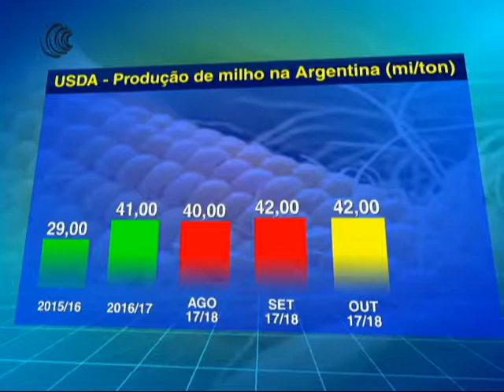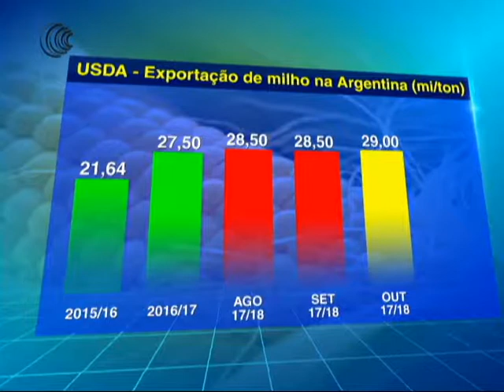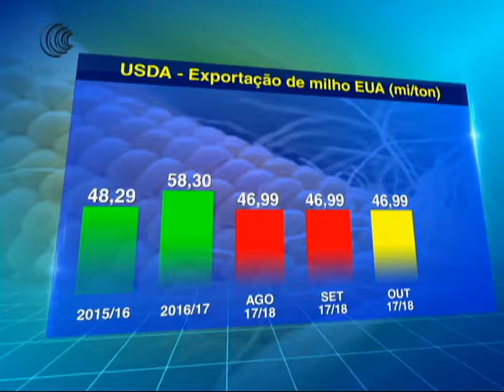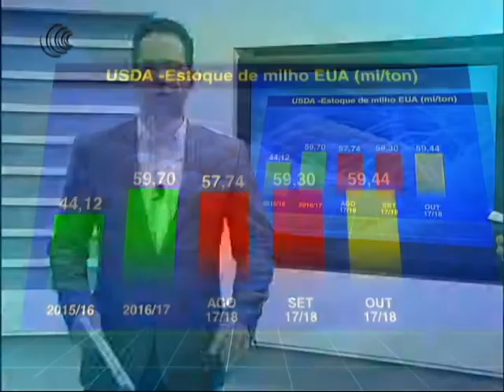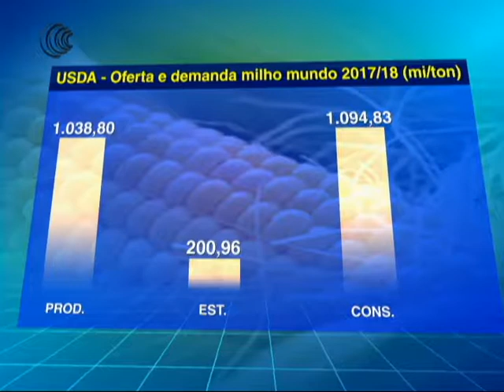RELATÓRIO MILHO USDA - 12/10/2017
Confira as informações para o milho no relatório de oferta e demanda do Departamento de Agricultura dos Estados Unidos (USDA), divulgado nesta quinta-feira (12).